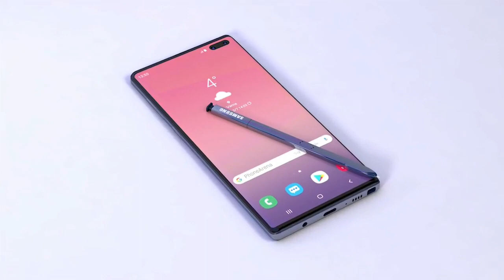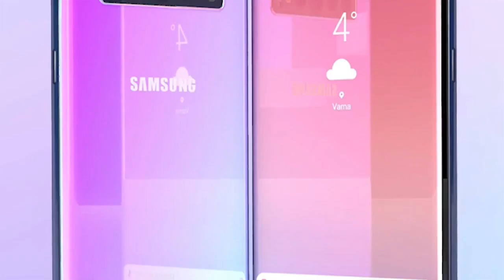سامسونج نوت 10 المواصفات المتوقعة samsung Galaxy Note 10 Signed specifications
في هذا الفيديو سوف نتكلم عن التوقعات والتسريبات لهاتف Samsung Galaxy note 10
اولا التصميم من المتوقع ان يأتي الإصدار المقبل من Galaxy Note10 بنفس تصميم الكاميرة الرباعية التي تأتي بتصميم أفقي والتي جاءت في هاتف Galaxy S10 5G
الجهاز سوف يأتي بدون اي ازار ميكانيكة حسب اخر التوقعات
مع تصميم زجاجي بالكامل واطار معدني متين
 الشاشة   Galaxy Note10 pro يأتي بحجم شاشة 6.75 إنش،بدقة QHD+  بكثافة 540 بكسل بالانش من نوع Dynamic AMOLED مميزة بأبعاد 19.5:9
مع طبقة حماية Corning Gorilla Glass 5
كما يأتي بعرض أكبر بنسبة 8%، من سابقه
ونسخة ثانية note 10 سوف تائي بشاشة 6.4 انش
ونسخة ثالثة note 10 e سوف تائي بشاشة 6.28 انش
من المتوقع ان يأتي مستشعر البصمة مدمجة تحت الشاشة والذي يأتي بتقنية الـ Ultrasonic لعمل حماية بصورة أفضل
، تقول بعض التسريبات ان الهاتف سوف يأتي بإصدارين من المعالج على النحو التالي :
-الإصدار الأول بمعالج من شركة سامسونج نفسها من نوع Exynos 9820 Octa بتقنية 8nm مع معالج رسومي من نوع Mali-G76 MP12 وهو المعالج الذي سيتم توفيره في الشرق الأوسط
-الإصدار الثاني بمعالج من شركة كوالكم الأحدث والأقوي من نوع SDM855 Snapdragon 855 بتقنية 7nm بمعالج رسومي من Adreno 640 وهو المعالج الذي سيتم توفيره في أمريكا ودول أوروبا .
يأتي الهاتف بأحدث نظام تشغيل حيث يأتي بـ Android 9 Pie مع واجهة الـ One UI الجديدة

واحدة من أبرز التسريبات حول Note 10 هي أنه سيحتوي على كاميرا رباعية الإعداد، شبيهة بتلك الموجودة في هاتف Galaxy S10 5G ، تتكون تلك الكاميرا من كاميرا قياسية بدقة 12 ميجابيكسل، وأخرى مقربة بدقة 12 ميجابكسل (لزوم بصري 2X)، وأخرى بدقة 16 ميجابيكسل، وكاميرا عمق ثلاثى الأبعاد (مفيدة للمسح الثلاثي الأبعاد أو الواقع المعزز أو التحكم في الإيماء).

أيضاً من المتوقع أن تقدم سامسونج أكثر من إختيار في الذاكرة العشوائية في الإصدارات الثلاثة على أن يأتي النموذج الأول بذاكرة عشوائية 8 جيجا بايت رام، مع سعة تخزين تتراوح بين 128 إلى 512 جيجا بايت، كما تختلف الإصدارات الثلاثة في مواصفات S Pen، حيث يأتي أصغر الإصدارات بقلم S Pen الحالي، بينما تأتي الإصدارات الأعلى بتحديث جديد لتصميم أو مواصفات قلم S.
من المتوقع ان تأتي بطارية note 10 pro بقدرة 4500 ميلي امبير وتدعم الشحن السريع والشحن اللاسلكي
يأتي منفذ USB من C بإصدار 3.1
كانت هذه اهم تسريبات وتوقعات note 10
samsung note 10 plus
samsung note 10 pro
samsung note 10 review